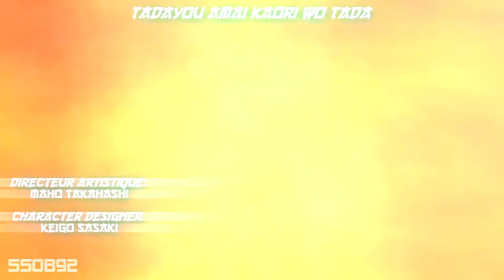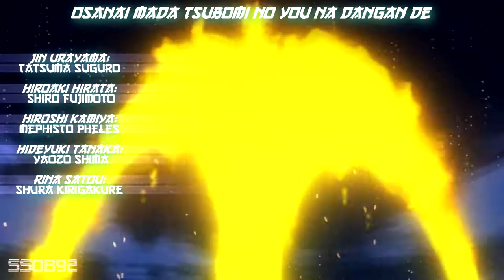【MAD】Blue Exorcist Kyoto Saga Opening『Rose Hip Bullet』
Anime: Blue Exorcist
Interprète : GRANRODEO
Paroles : Taniyama Kishow
Compositeur : Iizuka Masaaki
Arrangements : Iizuka Masaaki